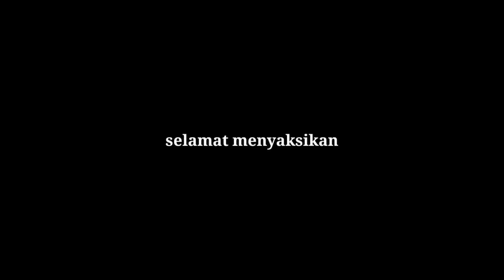Gendang Beleq HADYASTAMA Live in KOTARAJA part 2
seni tradisional adat sasak